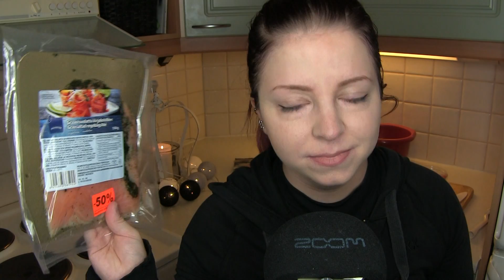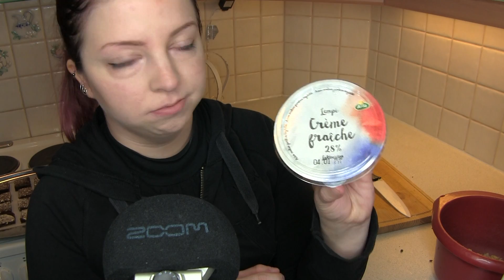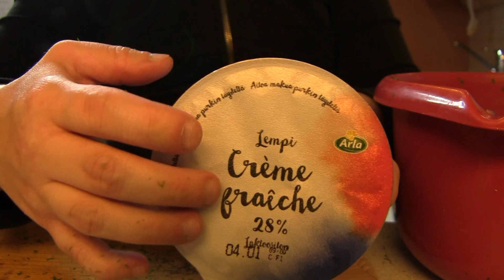ASMR - LEIVONTAHETKI #4 - Cocktailpalat 🍞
Tällä kertaa tehtääs jouluisia cocktailpaloja. Näitä toki voi tarjota muutenkin kuin jouluna. Empä ollu ittekkää ennen tehny! 😅
Jouluisia rentoutushetkiä! ❤

GRAAVILOHI-TARTARLEIVÄT
AINEKSET:
20 viipaletta (500 g) saaristolaisleipää , esim. Maalahden limppua
100 g Valio voita

LOHITARTAR
1 pkt (150 g) graavattua kirjolohifileetä
1 (100 g) punasipuli
1 pieni (135 g) hapahko omena, esim. Granny Smith
2 rkl Sinappia
1 tl sitruunapippuria
1 prk (200 g) crème fraîchea
½ dl tuoretta tilliä hienonnettuna

🎤Mikrofoni: Zoom H6
📽Kamera: Canon legria hf m41

ASMR (Autonomous Sensory Meridian Response) tarkoittaa autonomisia, rauhoittavia aistielämyksiä. Ihmiset saavat näitä tuntemuksia etenkin kuulon, näön ja tuntoaistin kautta rauhallisissa tilanteissa.
ASMR ilmenee ihmisillä myös erikoisena kihelmöivänä tunteena, jonka voi tuntea eri puolilla kehoa.